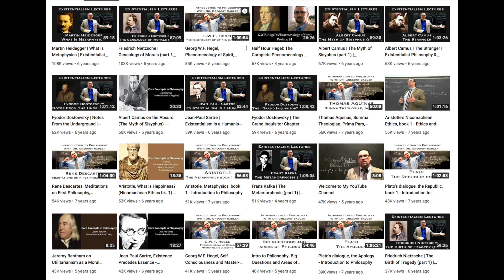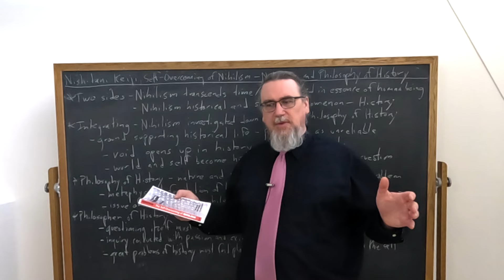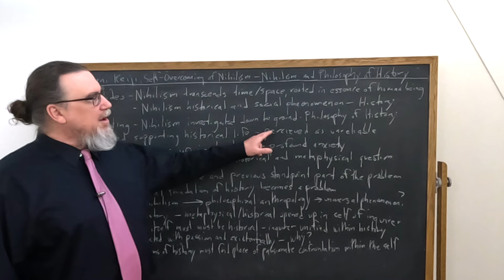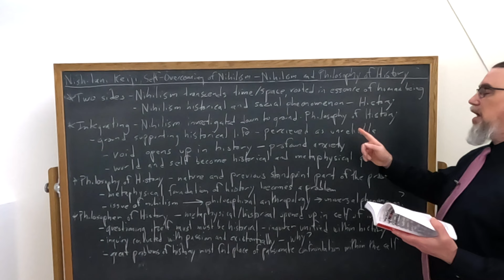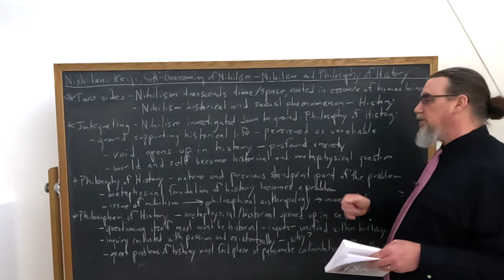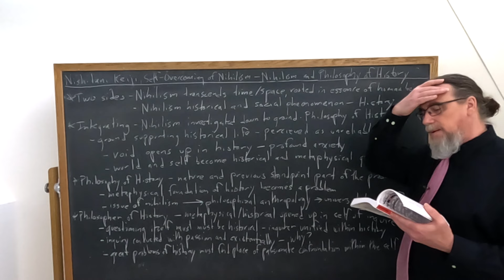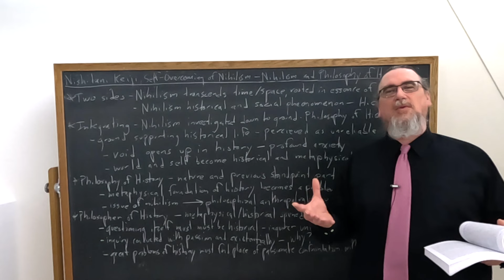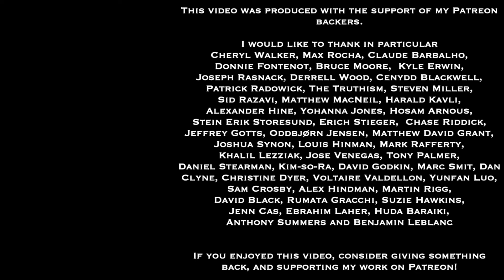Nishitani, The Self-Overcoming Of Nihilism | Nihilism and Philosophy of History | Core Concepts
This Core Concept video focuses on Nishitani Keiji's work The Self-Overcoming Of Nihilism, and specifically on his discussion in chapter 1 "Nihilism As Existence", focused on how human beings are situated in history, and how nihilism arises not just as a trans-historical possibility, but within a particular historical context, that of modern Europe. This requires that not only does nihilism need to be understood from within a philosophy of history, but that it must also enter into and inform that philosophy of history itself, transforming it in the process.

If you're interested in philosophy tutorial sessions with me - especially on Nishitani Keiji's thought and works

You can find the text I am using for this sequence on Nishitani Keiji's The Self-Overcoming Of Nihilism